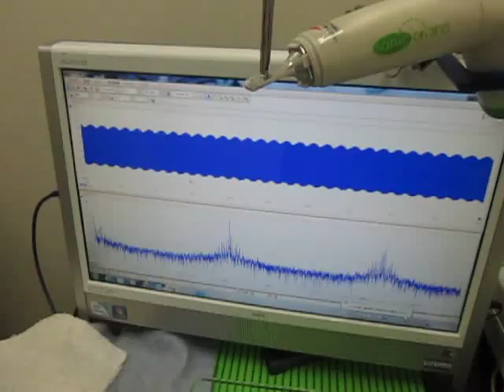流水式超音波システム ultrasonic-labo